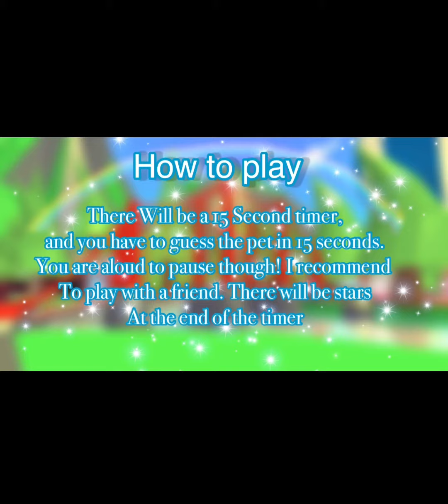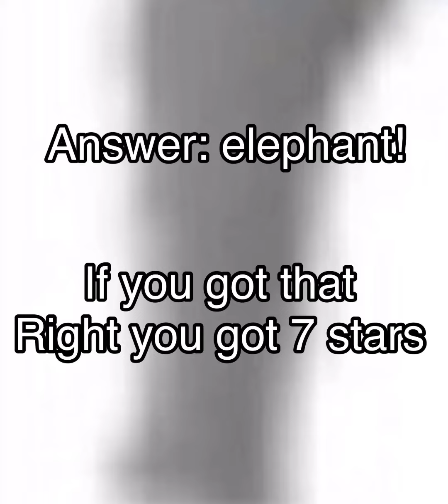Guess the Adopt Me pet with only looking at one body part!